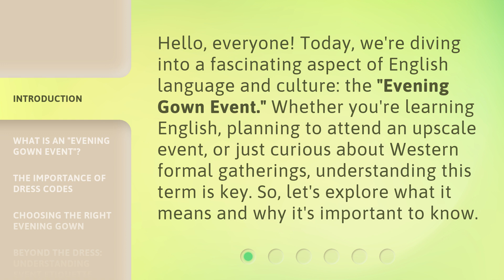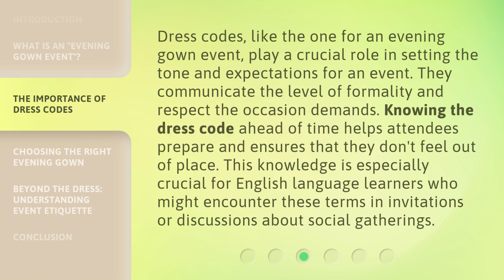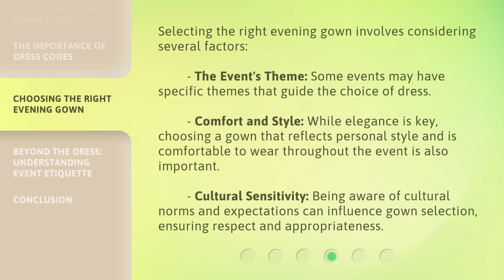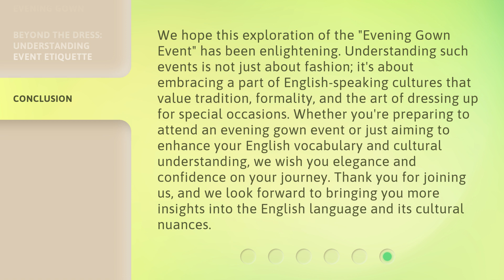Unlocking the Elegance: The "Evening Gown Event" Explained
00:00 • Introduction - Unlocking the Elegance: The "Evening Gown Event" Explained
00:34 • What is an "Evening Gown Event"?
01:07 • The Importance of Dress Codes
01:39 • Choosing the Right Evening Gown
02:13 • Beyond the Dress: Understanding Event Etiquette